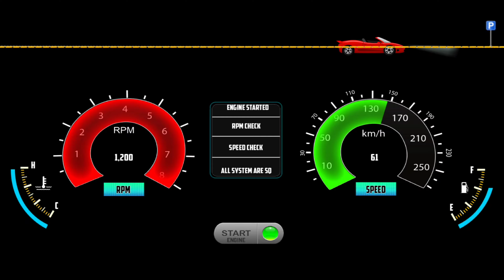Bus Game: Bus Driving Thaco Mobihome Vietnam! Bus Games Android Gameplay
Hello! Guys, 🙋‍♂️ What's Up? In this video, I'm playing New Bus Game: Bus Driving Thaco Mobihome Vietnam! Bus Games Android Gameplay. This is an amazing game and I am having so much fun driving these buses around. Bus Simulator Vietnam is a great game to play if you are looking to have some fun and kill time. I have had a lot of fun playing this game and I hope you enjoy the video.

Here are some of the top features of Bus Simulator Vietnam:

- No ads
- Achievement Board